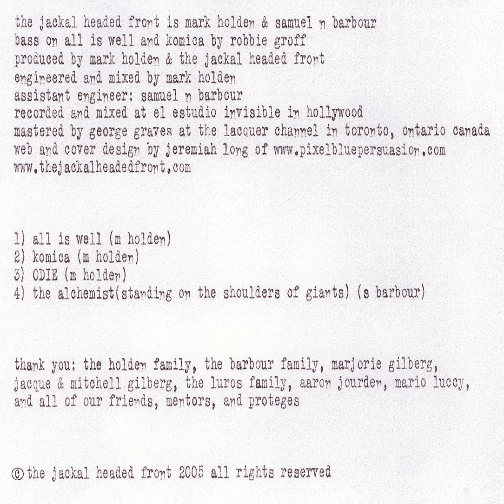The Jackal Headed Front - The Jackal Headed Front (2005?)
Artist: The Jackal Headed Front
Genre: Art rock
Release Year: 2005 (?)

Track Listing:

0:00 - All Is Well
6:02 - Komica
10:23 - Odie
11:47 - The Alchemist (Standing On The Shoulders Of Giants)

The Jackal Headed Front were a band (?) from West Hollywood, California or thereabouts. Two people are credited on the release: Mark Holden and Samuel Barbour. Mark Holden runs the studio this was recorded at. It's called "El Estudio Invisible" on this release, but it's now known as "The Invisible Studios." This EP very likely could have been the first thing recorded there, but it is hard to know for sure. Holden has been involved in the recording industry in some capacity since the early 2000s.

A nine minute long music video was filmed for the opening track "All Is Well"

thejackalheadedfront.com is archived on the WayBack Machine, but it used Flash so it’s essentially lost to time.

There is evidence that The Jackal Headed Front played at least a few live shows in SoCal, including one at the Whisky a Go Go. Hope it went better than that Oasis gig.